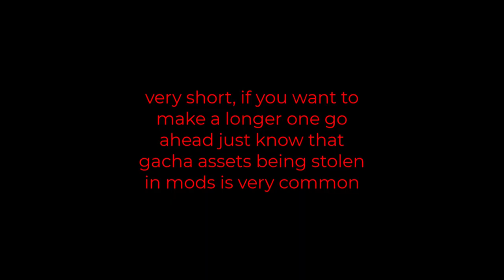Lets Quickly Talk About Gacha Mods